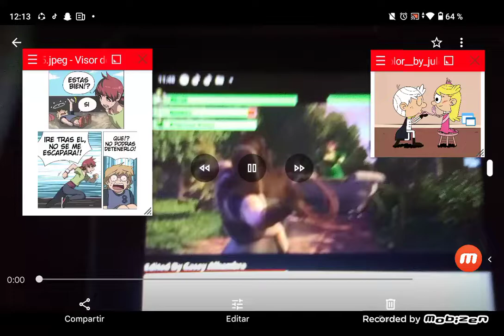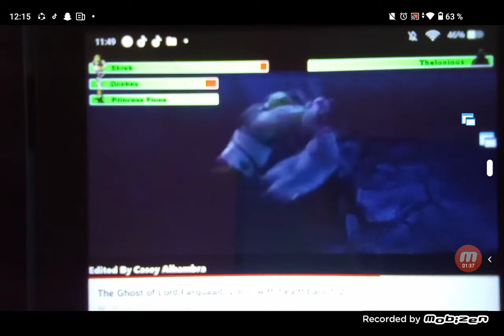1 de enero de 2023